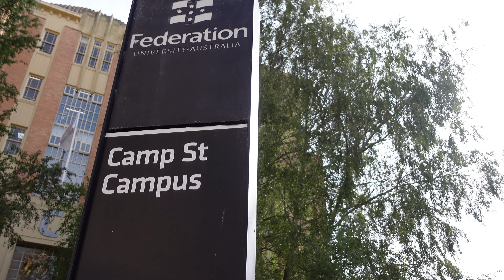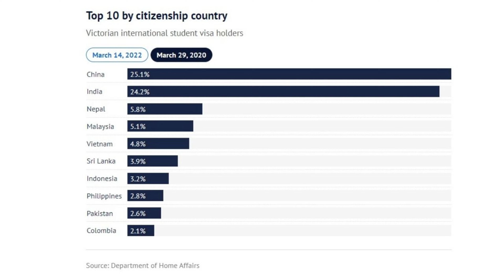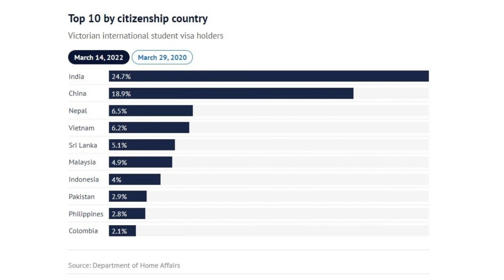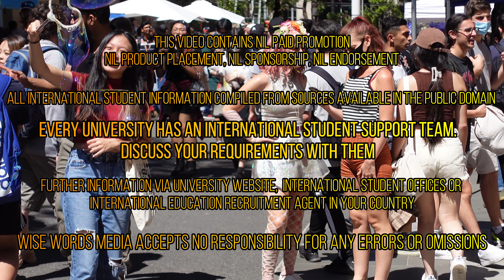⁴ᴷ India overtakes China - Special Feature Part 2 | international students’ top country of origin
'this international student life' delves into recent developments around international students’ top country of origin - in early 2022, India has overtaken China...
Borders open - Australia is welcoming international students again.  You can't afford to miss our new  Join us for a Special Feature 3-part series report:
India overtakes China - Special Feature Part 2 of 3 | International students - studentlife Melbourne, Australia.

international students | India overtakes China - We discuss:
* India now the top country of origin for foreign students in Victoria, Australia
* Drop in Chinese students - many factors...including geopolitical tensions, appeal of online study
* international students made up 38%  of CBD residents pre-pandemic | Melbourne’s Lord Mayor Sally Capp vocal advocate for international students

 II | Orientation Week 2022
Australian Catholic University (ACU)
CQUniversity (CQU)
Deakin University (DEAKIN)
Federation University (FEDUNI)
La Trobe University (LATROBE)
Monash University (MONASH)
RMIT University (RMIT)
Swinburne University of Technology (SWINBURNE)
Torrens University Australia (TUA)
University of Melbourne (UNIMELB)
Victoria University (VU)

All Melb University's - international studentlife. Are you an international student or a prospctive one? Or may be you're just returning to Melbourne after 2 years locked out of Australia due to our hard border closure?

It's a great time for international student education in Melbourne. It's fantastic to have you all back.
Wise Words Media seeks commercial partnerships and collaborations (national & international): tertiary institutions (TAFE, UG, PG, Research, Alimni, ELI), RTO's, digital agencies, international trade organisations (eg AmCham, ALABC, Export Australia, international student recruitment agents.

Wise Words Media wants to connect with digital content creatives and strategists, as well as international student recruitment agents world-wide.

Targeted at international students, Wise Words Media is embarking on a digital production project showcasing Melbourne Australia as they return to Melbourne after 2 years locked out of Australia.

From 21 February 2022, Australia's borders re-open to all double-vaccinated visa holders, including tourists.

Wise Words Media has worked with globally renowned international tertiary institutions. These include: Victoria University International and Monash University (as detailed in our LinkedIn profiles &

Wise Words Media - boutique production service - unscripted / scripted factual content. We research the international student space and EduTech space. We look to help international students / ESL / TOEFL / TEFL non-native speakers practice in picking up English in a useful, collaborative dellivery-style.
Melbourne, Australia.
Insights:
* safety (how to get around)
* accomodation options
* local lifestyle
* arts, culture, sporting events
schedule - new videos:
* nil schedule

WISE WORDS MEDIA | about
creative industries production house

storytellers with a commercial outlook
20220407 CC ISLife India CountryOrigin 2